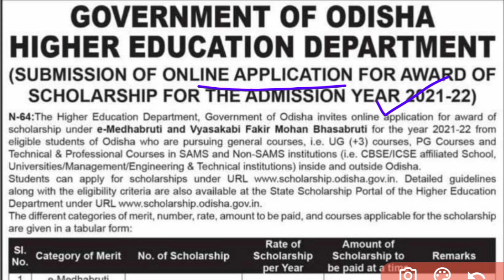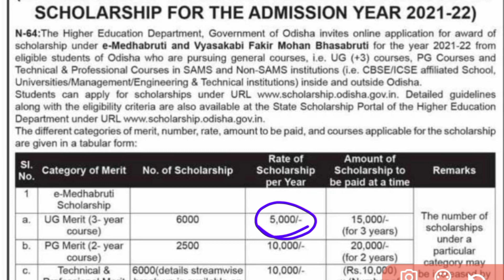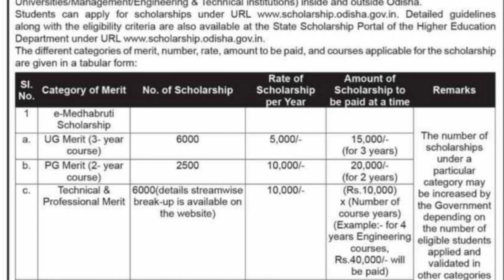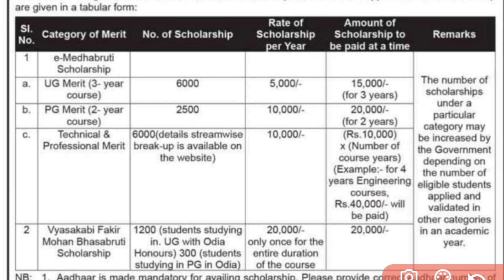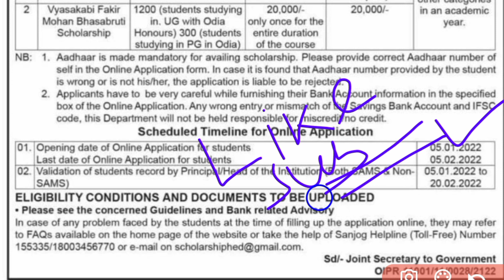E-Medhabruti Scholarship 2022//Fakir Mohan Bhasabruti Scholarship 2022//Apply Process,Eligibility...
UG_Merit_2022
PG_Merit_2022
Technical_Professional_merit_2022
E_Medhabruti_Scholarship_2022
Fakir_mohan_Scholarship_scheme_2022
UG_Merit2022
PG_Merit2022
Technical_Professional_merit_2022
E_Medhabruti_Scholarship_2022
Fakir_mohan_Scholarship_scheme_2022
UG_Merit_2022
PG_Merit_2022
Technical_Professional_merit_2022
E_Medhabruti_Scholarship_2022
Fakir_mohan_Scholarship_scheme_2022
UG_Merit_2022
PG_Merit_2022
Technical_Professional
E_Medhabruti_Scholarship_2022
Fakir_mohan_Scholarship_scheme_2022
UG_Merit_2022
PG_Merit_2022
Technical_Professional_merit_2022
E_Medhabruti_Scholarship_2022
Fakir_mohan_Scholarship_scheme_2022
UG_Merit_2022
PG_Merit_2022
Technical_Professional_merit_2022
E_Medhabruti_Scholarship_2022
Fakir_mohan_Scholarship_scheme_2022
UG_Merit_2022
PG_Merit_2022
Technical_Professional_merit_2022
E_Medhabruti_Scholarship_2022
Fakir_mohan_Scholarship_scheme_2022
UG_Merit_2022
PG_Merit_2022
Technical_Professional
E_Medhabruti_Scholarship_2022
Fakir_mohan_Scholarship_scheme_2022
UG_Merit_2022
PG_Merit_2022
Technical_Professional_merit_2022
E_Medhabruti_Scholarship_2022
Fakir_mohan_Scholarship_scheme_2022
UG_Merit_2022
PG_Merit_2022
Technical_Professional_merit_2022
E_Medhabruti_Scholarship_2022
Fakir_mohan_Scholarship_scheme_2022
UG_Merit_2022
PG_Merit_2022
Technical_Professional_merit_2022
E_Medhabruti_Scholarship_2022
Fakir_mohan_Scholarship_scheme_2022
UG_Merit_2022
PG_Merit_2022
Technical_Professional
E_Medhabruti_Scholarship_2022
Fakir_mohan_Scholarship_scheme_2022
UG_Merit_2022
PG_Merit_2022
Technical_Professional_merit_2022
E_Medhabruti_Scholarship_2022
Fakir_mohan_Scholarship_scheme_2022
UG_Merit_2022
PG_Merit_2022
Technical_Professional_merit_2022
E_Medhabruti_Scholarship_2022
Fakir_mohan_Scholarship_scheme_2022
UG_Merit_2022
PG_Merit_2022
Technical_Professional_merit_2022
E_Medhabruti_Scholarship_2022
Fakir_mohan_Scholarship_scheme_2022
UG_Merit_2022
PG_Merit_2022
Technical_Professional
E_Medhabruti_Scholarship_2022
Fakir_mohan_Scholarship_scheme_2022
UG_Merit_2022
PG_Merit_2022
Technical_Professional_merit_2022
E_Medhabruti_Scholarship_2022
Fakir_mohan_Scholarship_scheme_2022
UG_Merit_2022
PG_Merit_2022
Technical_Professional_merit_2022
E_Medhabruti_Scholarship_2022
Fakir_mohan_Scholarship_scheme_2022
UG_Merit_2022
PG_Merit_2022
Technical_Professional_merit_2022
E_Medhabruti_Scholarship_2022
Fakir_mohan_Scholarship_scheme_2022
UG_Merit_2022
PG_Merit_2022
Technical_Professional
E_Medhabruti_Scholarship_2022
Fakir_mohan_Scholarship_scheme_2022
UG_Merit_2022
PG_Merit_2022
Technical_Professional_merit_2022
E_Medhabruti_Scholarship_2022
Fakir_mohan_Scholarship_scheme_2022
UG_Merit_2022
PG_Merit_2022
Technical_Professional_merit_2022
E_Medhabruti_Scholarship_2022
Fakir_mohan_Scholarship_scheme_2022
UG_Merit_2022
PG_Merit_2022
Technical_Professional_merit_2022
E_Medhabruti_Scholarship_2022
Fakir_mohan_Scholarship_scheme_2022
UG_Merit_2022
PG_Merit_2022
Technical_Professional
E_Medhabruti_Scholarship_2022
Fakir_mohan_Scholarship_scheme_2022
UG_Merit_2022
PG_Merit_2022
Technical_Professional_merit_2022
E_Medhabruti_Scholarship_2022
Fakir_mohan_Scholarship_scheme_2022
UG_Merit_2022
PG_Merit_2022
Technical_Professional_merit_2022
E_Medhabruti_Scholarship_2022
Fakir_mohan_Scholarship_scheme_2022
UG_Merit_2022
PG_Merit_2022
Technical_Professional_merit_2022
E_Medhabruti_Scholarship_2022
Fakir_mohan_Scholarship_scheme_2022
UG_Merit_2022
PG_Merit_2022
Technical_Professional
E_Medhabruti_Scholarship_2022
Fakir_mohan_Scholarship_scheme_2022
UG_Merit_2022
PG_Merit_2022
Technical_Professional_merit_2022
E_Medhabruti_Scholarship_2022
Fakir_mohan_Scholarship_scheme_2022
UG_Merit_2022
PG_Merit_2022
Technical_Professional_merit_2022
E_Medhabruti_Scholarship_2022
Fakir_mohan_Scholarship_scheme_2022
UG_Merit_2022
PG_Merit_2022
Technical_Professional_merit_2022
E_Medhabruti_Scholarship_2022
Fakir_mohan_Scholarship_scheme_2022
UG_Merit_2022
PG_Merit_2022
Technical_Professional
E_Medhabruti_Scholarship_2022
Fakir_mohan_Scholarship_scheme_2022
UG_Merit_2022
PG_Merit_2022
Technical_Professional_merit_2022
E_Medhabruti_Scholarship_2022
Fakir_mohan_Scholarship_scheme_2022
UG_Merit_2022
PG_Merit_2022
Technical_Professional_merit_2022
E_Medhabruti_Scholarship_2022
Fakir_mohan_Scholarship_scheme_2022
UG_Merit_2022
PG_Merit_2022
Technical_Professional_merit_2022
E_Medhabruti_Scholarship_2022
Fakir_mohan_Scholarship_scheme_2022
UG_Merit_2022
PG_Merit_2022
Technical_Professional
E_Medhabruti_Scholarship_2022
Fakir_mohan_Scholarship_scheme_2022
UG_Merit_2022
PG_Merit_2022
Technical_Professional_merit_2022
E_Medhabruti_Scholarship_2022
Fakir_mohan_Scholarship_scheme_2022
UG_Merit_2022
PG_Merit_2022
Technical_Professional_merit_2022
E_Medhabruti_Scholarship_2022
Fakir_mohan_Scholarship_scheme_2022
UG_Merit_2022
PG_Merit_2022
Technical_Professional_merit_2022
E_Medhabruti_Scholarship_2022
Fakir_mohan_Scholarship_scheme_2022
UG_Merit_2022
PG_Merit_2022